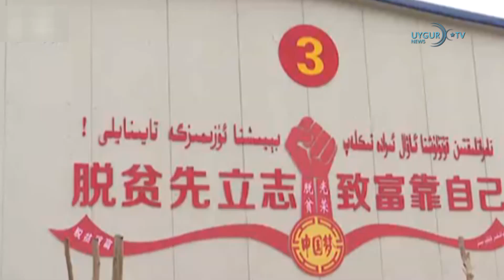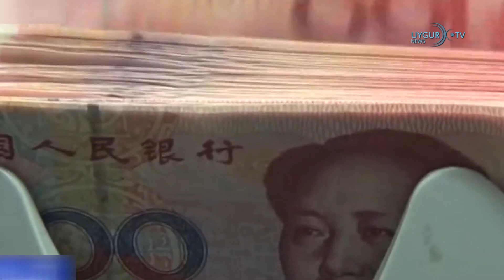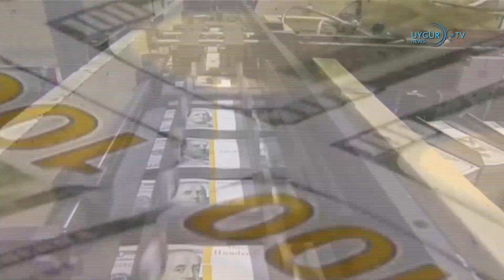08/02/2020 ۋۇخەنگە ئەۋەتىلگەن ئۇيغۇر دوختۇرلار